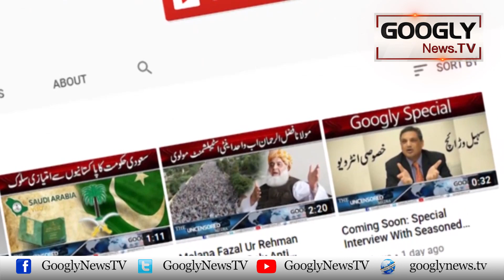Shair Anwar Masood Nai Mazah Kei Dunya Mein Aanay Kei Wajah Bata Dei? | Googly News TV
Shair Anwar Masood Nai Mazah Kei Dunya Mein Aanay Kei Wajah Bata Dei?